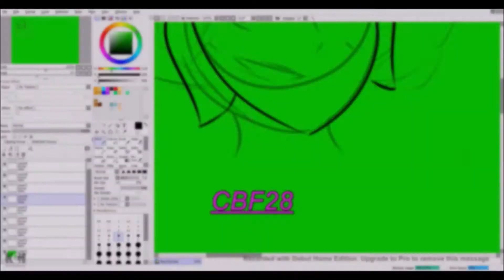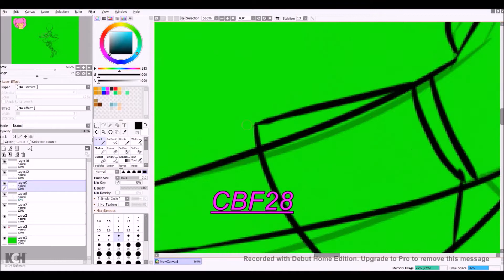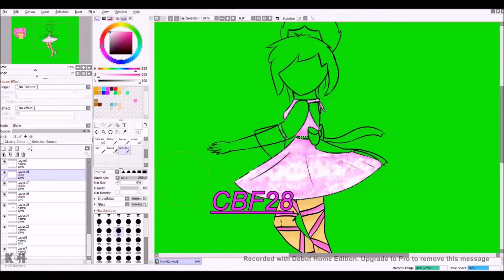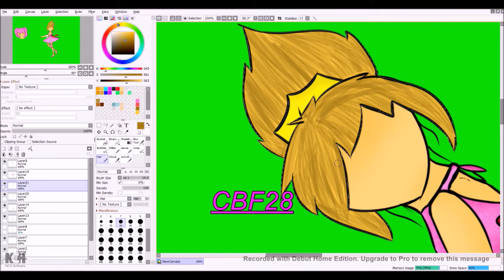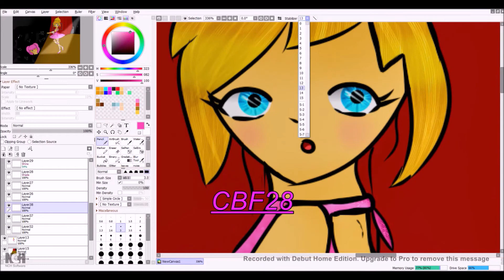Special speed paint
Tell me on the comments to name the dancer :P
if we reach over 10 likes, I'll maybe consider some other games or requests on drawing ;)

character(dancer): Made up lol
Character:(the audience)

(copy and paste the music on the search bar to find it 1st up)

- magic carpet
- Party Time (Original Mix)